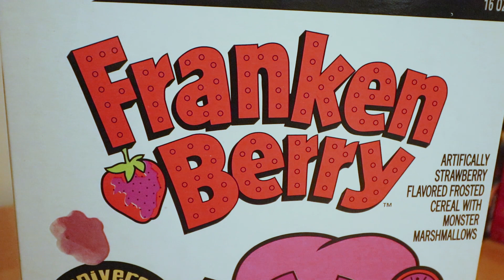*The Cereal Man* Frakenberry Cereal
Inspired by the Frankenstein monster from classic horror films, Frankenberry is a seasonal artificial strawberry flavor frosted cereal with spooky-fun marshmallows. As part of the trio of monster cereals from General Mills, Frankenberry has been around for close to 50 years.

Grade Scale:
A The Best Cereal,
B Very Good Cereal would buy again.
C+ Edible cereal would buy if on sale
C Edible Cereal, would not buy again.
C- Cereal isn't good at all.
D Horrible Cereal, take it off the market.